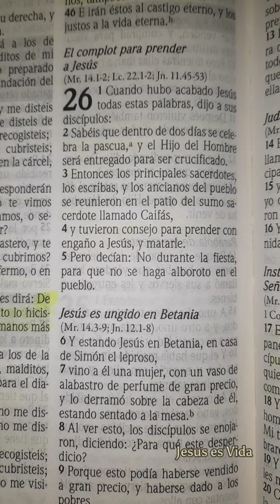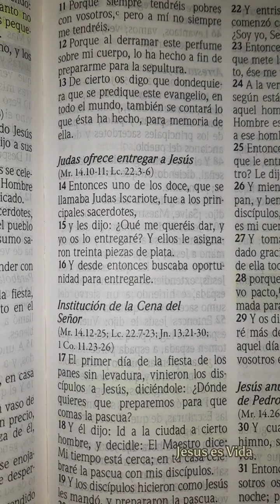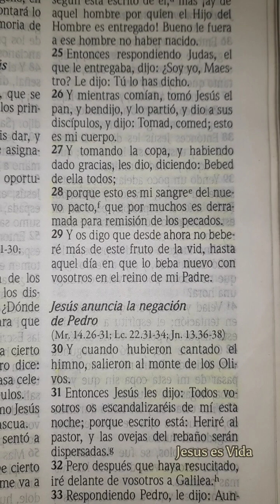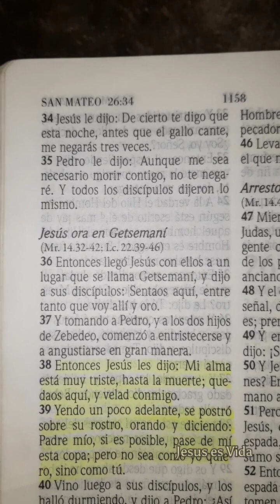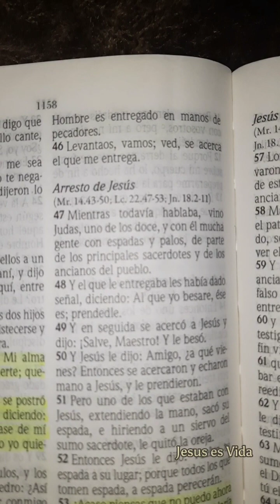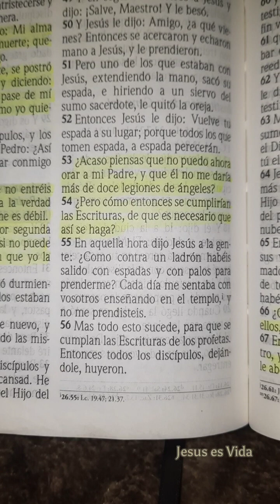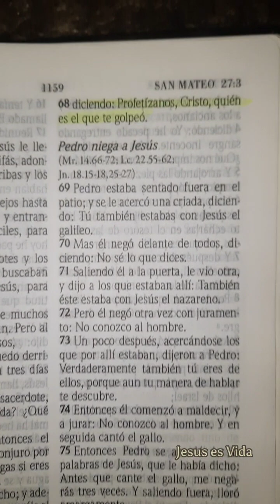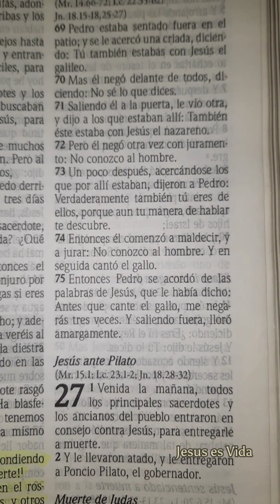MATEO CAPÍTULO 26 | JUDAS OFRECE ENTREGAR A JESÚS